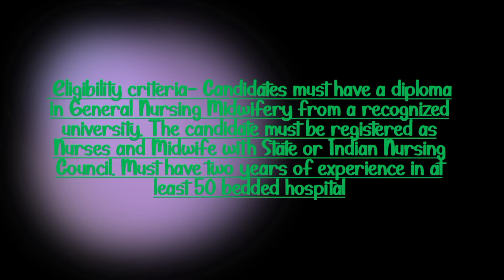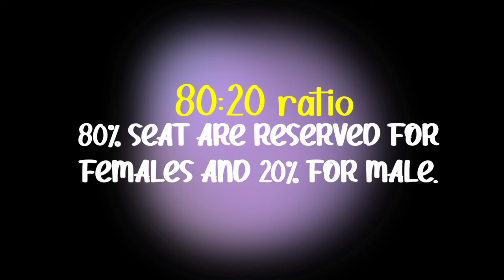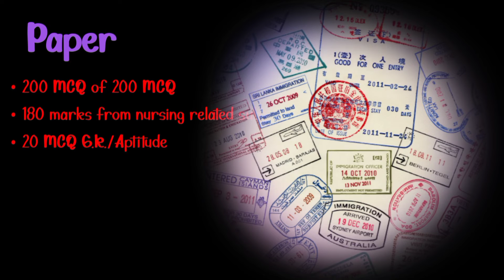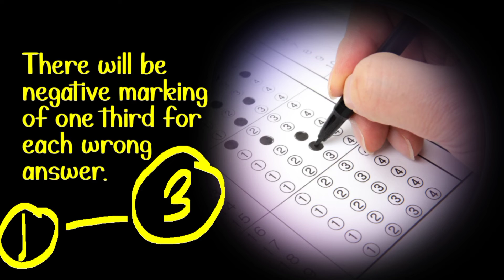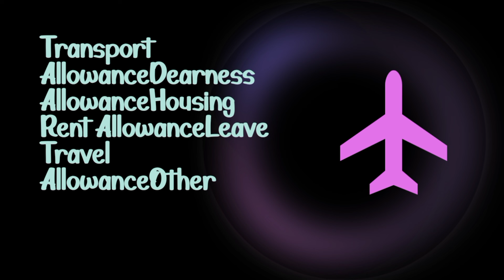NORCET KYA HOTA HAI?/ ELIGIBILITY/ APPLICATION FORM / SALARY/PAPER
In this video I have explained about the NORCET in detail . Application form / eligibility criteria/ age group/ salary

If want to get more about bsc nursing can watch my videos and clarify any doubts